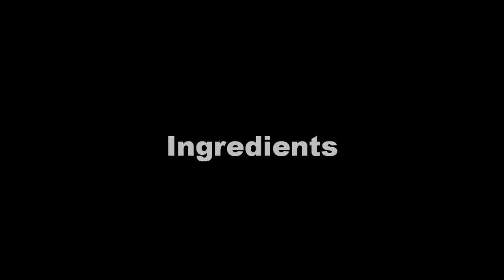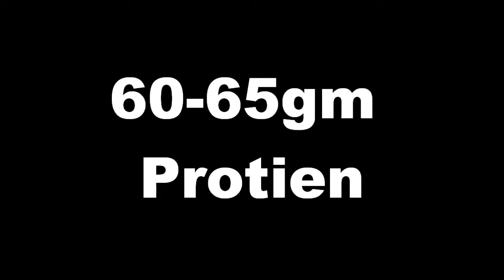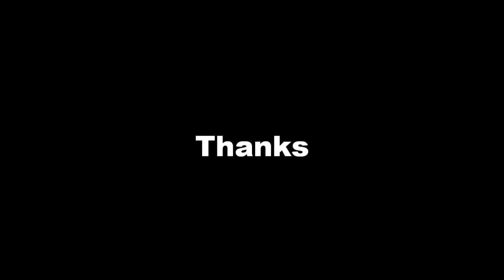how to make ProtineX at home in hindi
This video is about to making of ProtineX at home. it is very easy step formula with easy available ingredients.